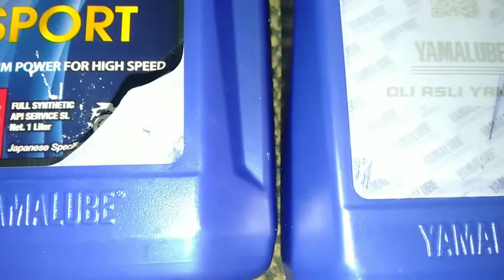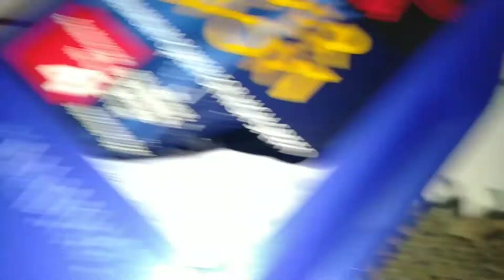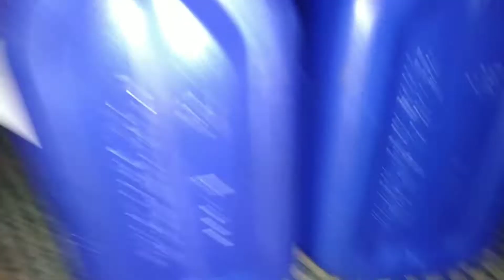Review Oli Yamalube Super Sport | ORI VS PALSU | part 2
Review Oli Yamalube Super Sport Ori VS Oli Yamalube super Sport PALSU | part 2